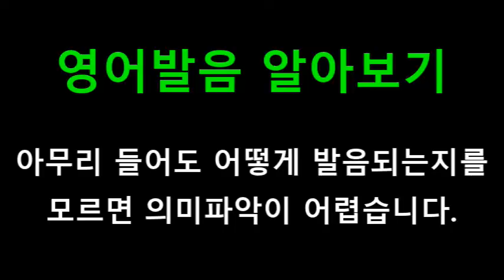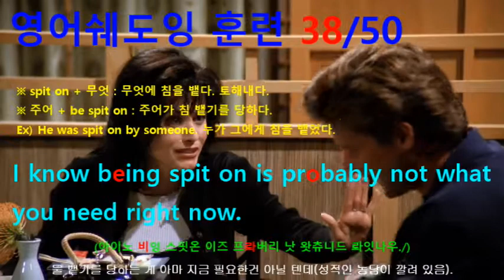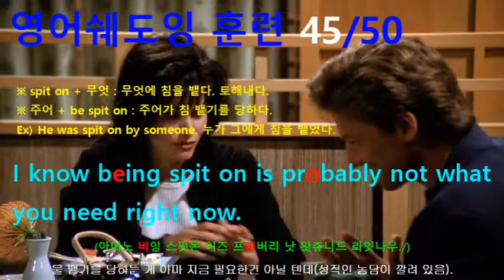[영어쉐도잉] 프렌즈 시즌1 1화 #130 - I know being spit on is probably not what you need right now.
#129 : Oh, God, oh, God, I am so, I am so sorry. // It's okay.
#130 : I know being spit on is probably not what you need right now.
#131 : How long? // Two years. // Wow! I'm, I'm glad you smashed her watch!
#132 : So you still think you, ah, might want that fifth date? // Yeah. Yeah, I do.